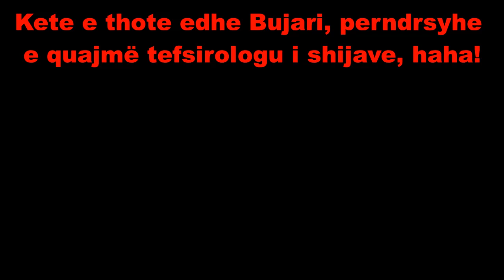60. Bujari dhe shijat i komentojnë ajete qysh jum teket!!!